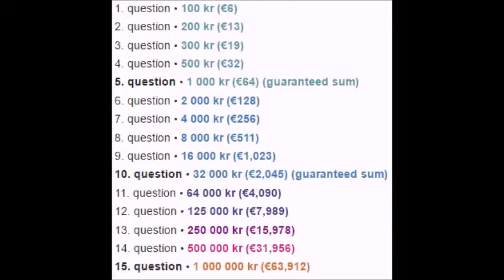SGSM #421 Milionerzy / Who wants to be a millionaire? - Estonia